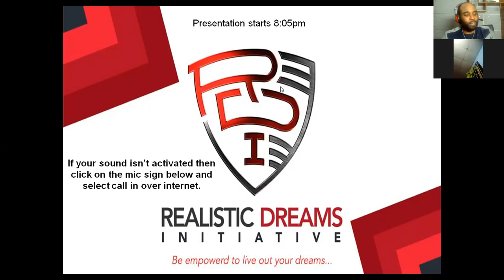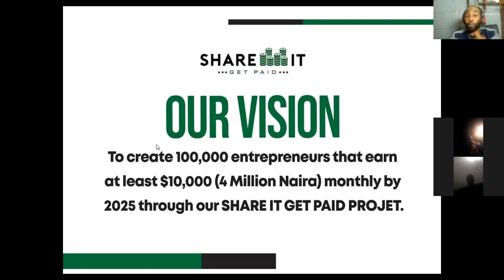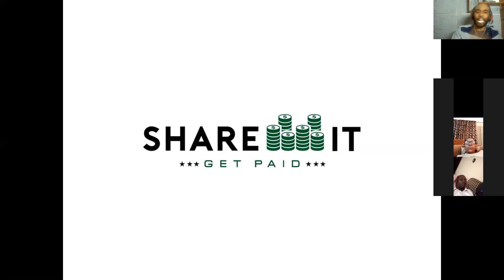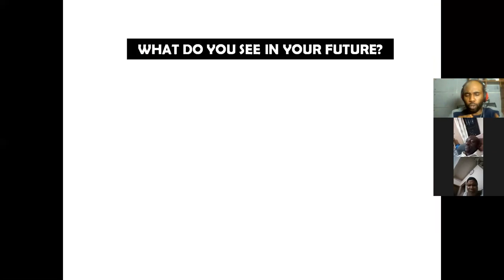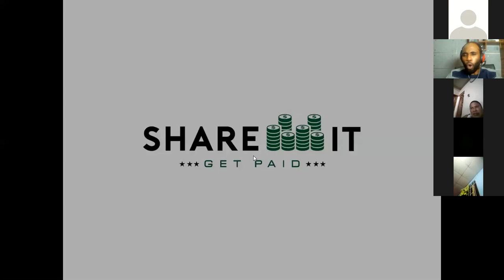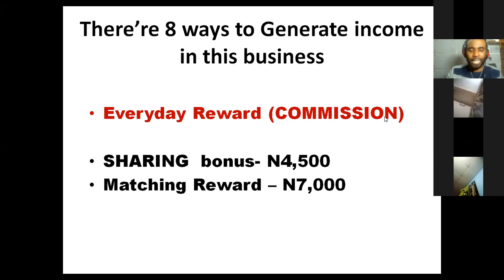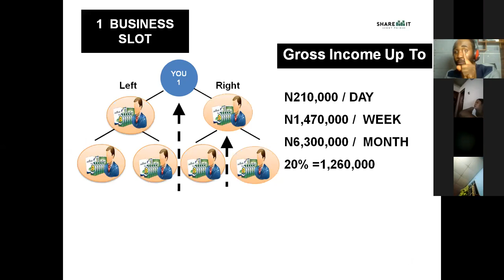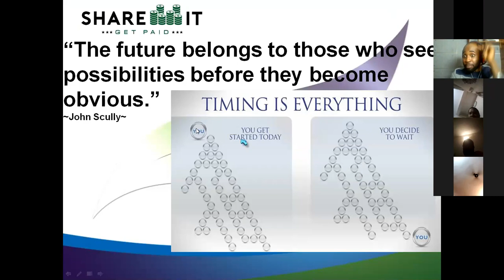Earn a monthly 7figure income via SHARE IT , GET PAID PROJECT. watch and book a slot Now. ​​​